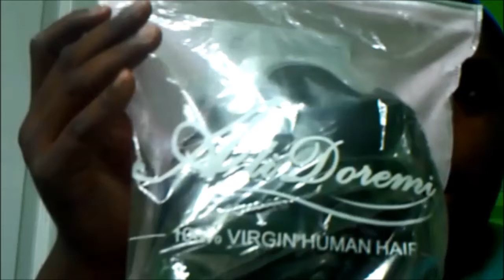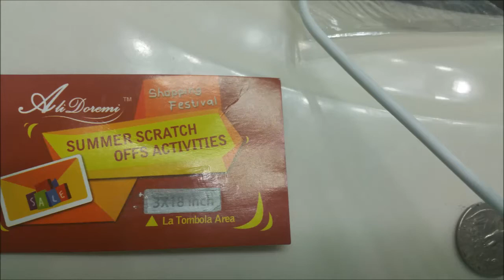#35 Ali Doremi Peruvian Bodywave Hair// Initial review// Aliexpress Hair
I got some new hair! I've been seeing a lot of people reviewing this seller on the YT lately so i thought i should give it a chance.
All items were purchased with my money.
Hair I purchased
Peruvian bodwave
lengths: 3-26 in, 2-24 in and 1-22in
Direct link to the hair